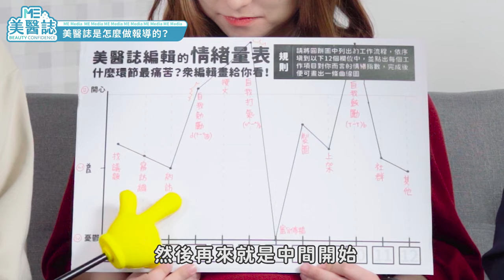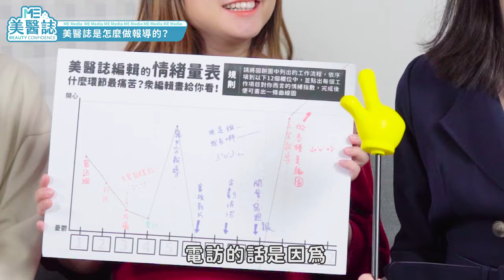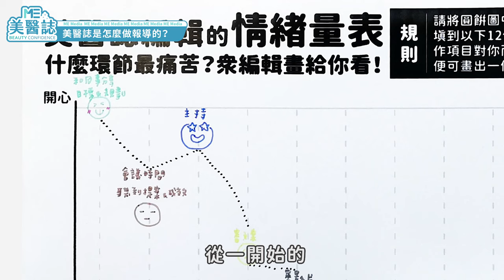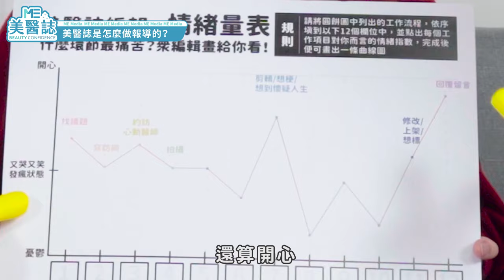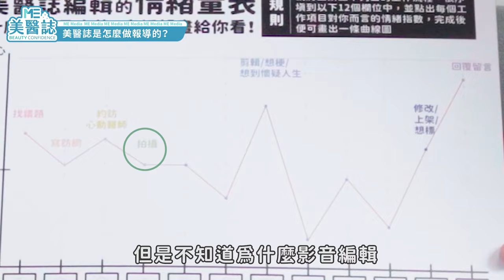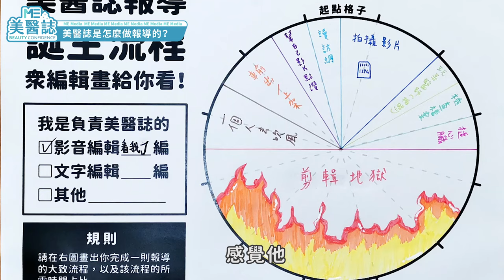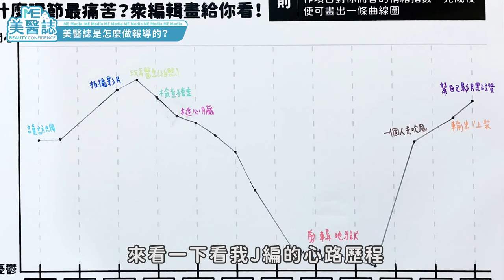特輯｜美醫誌2萬訂閱QA！一篇報導的誕生竟然這麼費工？攝影師最愛和器材做「愛的交流」？！【ME美醫誌】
各位ME粉們～我們一起熬過了5千、1萬訂閱，也一起度過了疫情，如今美醫誌終於突破2萬訂閱啦～（撒花）美醫誌真的超級感謝各位ME粉的支持與陪伴～這次我們蒐集了許多ME粉敲碗想要製作團隊回答的問題，大家一起來看看吧！

各節重點：
00:00 精彩片段
01:11 為什麼會想創建美醫誌頻道？
02:13 雅德媚分解後有毒怎麼看？
02:55 美醫誌是怎麼做報導的？
10:05 松松的握手會到底什麼時候辦？
10:42 松松夏夏的經典影像回顧

延伸閱讀：
特輯｜美醫誌5000訂閱精選問題（下）！網友問題一次解答！ft.整形外科莊家榮醫師【ME美醫誌】